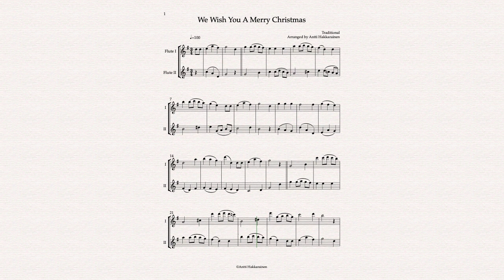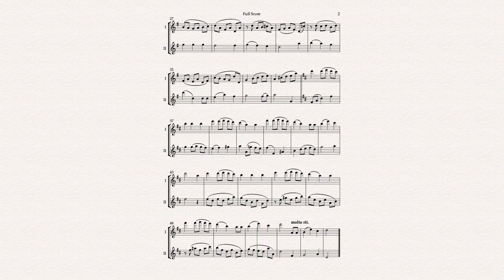We Wish You A Merry Christmas - Flute Duet (arr. Antti Hakkarainen)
Traditional English Carol // Available on Sheet Music Plus and Sheet Music Direct